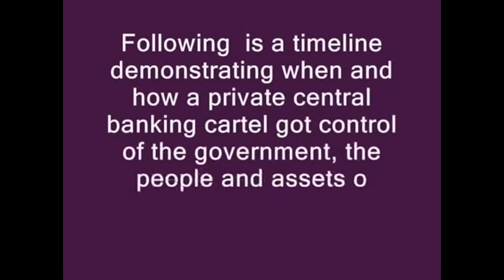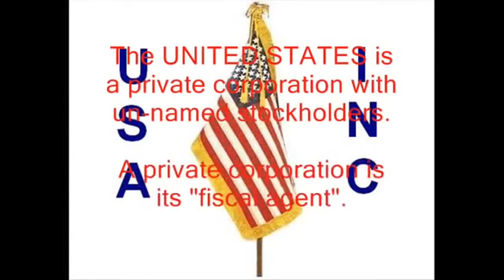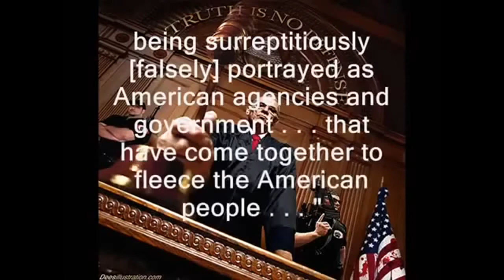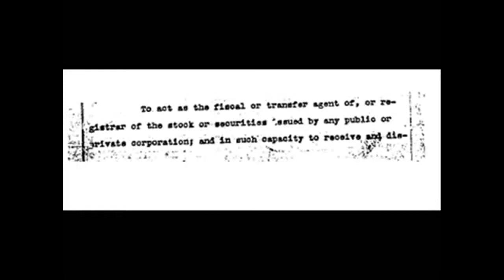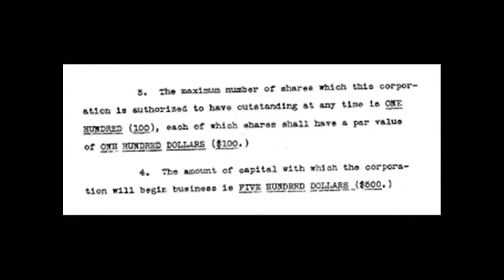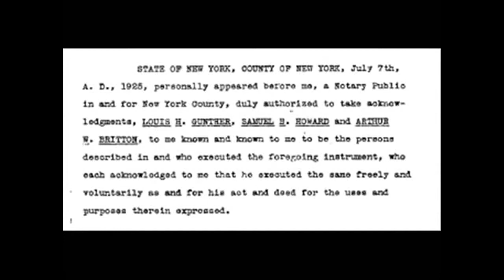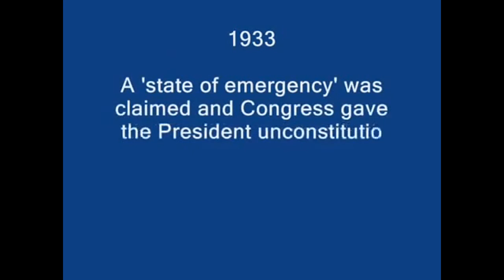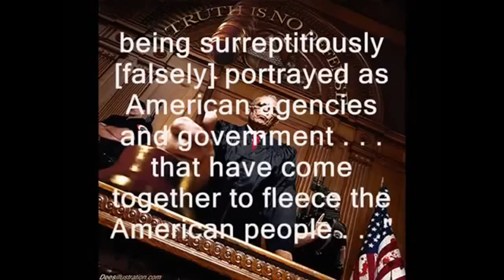How The Federal Reserve Took Over America